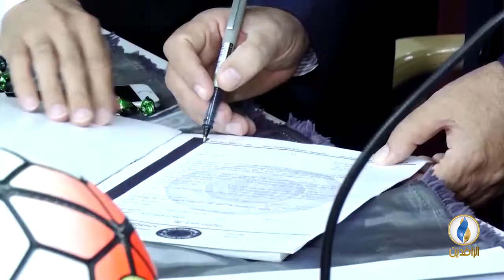صدى_الرياضة | الحلقة 73 - تقديم بلال بداع